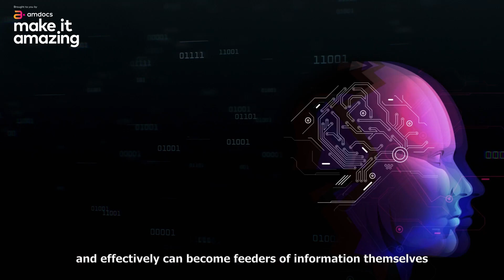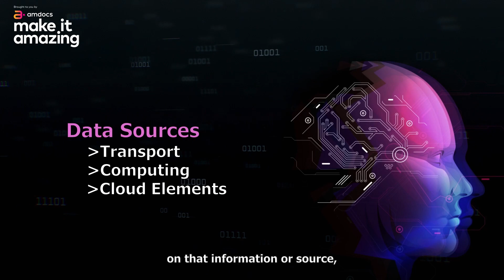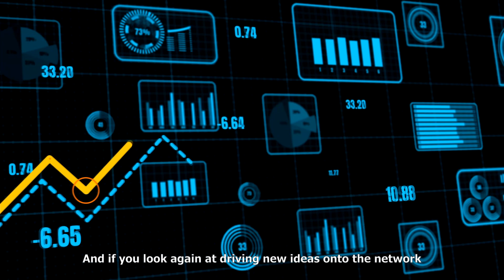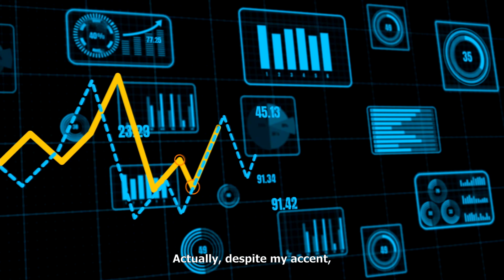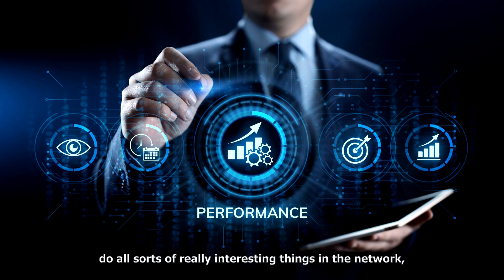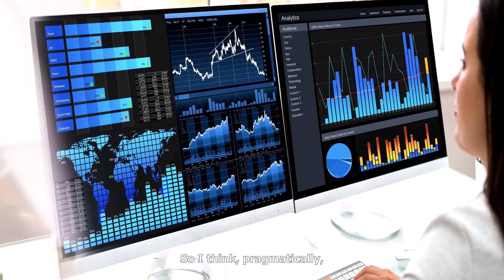How AI Creates a Foundation for CSP 5G Success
Intelligent World Guest Host Maribel Lopez, Founder & Principal Analyst, Amdocs Partner at Lopez Research and David Hovey, Executive Director for 5G Core Products at Openet (an Amdocs company) talk about how AI creates a foundation for CSP 5G success.